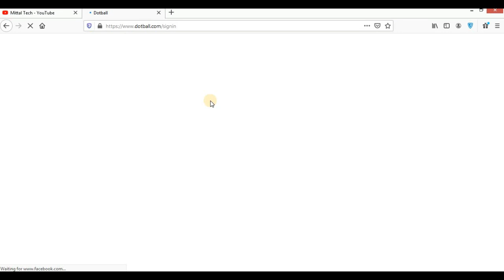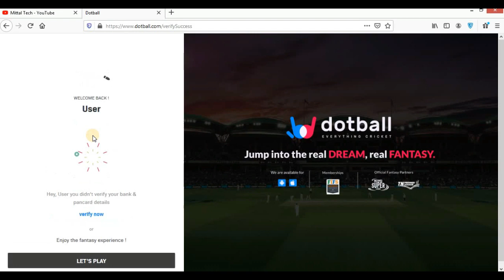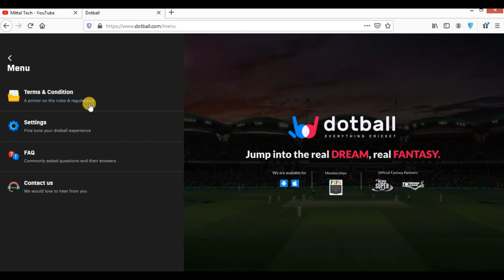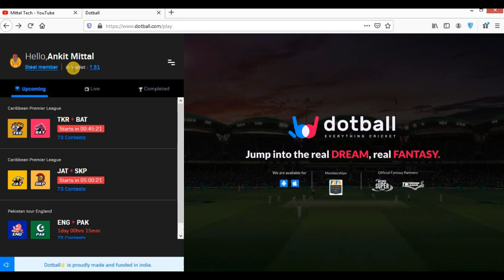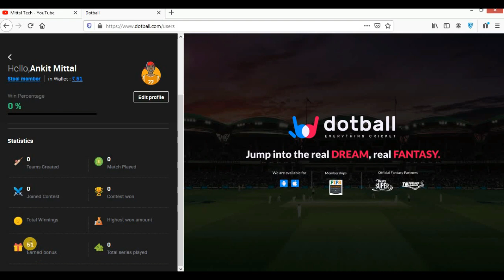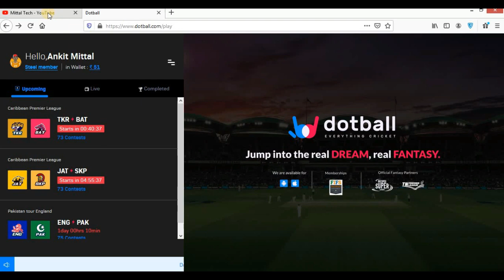( Live ) Get 51 Rs On Signup | Dotball New Fantasy App | Fantasy Cricket App | 100% Usable Money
Aaj ki iss video mein apko bataunga ek new fantasy app ke bare mein jisme aap game khel kar paisa kama sakte ho. Iss app mein apko bonus bhi milta hai jo ki 51rs hai to aap isko use karke free bonus ke sath money bhi earn kar sakte ho same like dream11.

Keep supporting.

Related Query:-
1) Get 51 Rs On Signup
2) Dotball New Fantasy App
3) Fantasy Cricket App
4) fantasy cricket prediction
5) fantasy apps in india
6) best fantasy app
7) Best fantasy app in india
8) real fantasy app
9) how to earn money with fantasy apps
10) dream11 winning tricks and tips
11) fantasy apps legal or not
12) dream11 me 1st rank kaise laaye
13) new fantasy cricket app
14) best fantasy cricket sites
15) most popular fantasy cricket app
16) fantasy cricket app new
17) fantasy cricket app 2020
18) fantasy cricket app 100 bonus use
19) new fantasy cricket app paytm withdrawal
20) dotball withdrawal
21) new fantasy app
22) fantasy app 100 bonus use
23) 100 bonus use fantasy app
24) how to invest in dream11
25) fantasy app